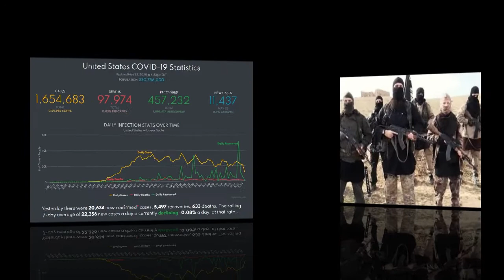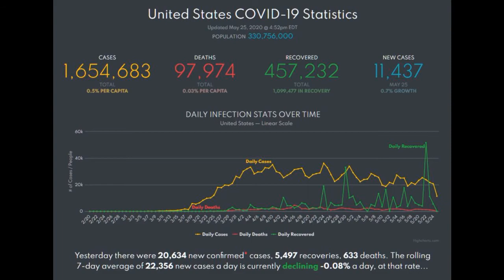Điểm tin thế giới ngày Chủ nhật 24 tháng 5 năm 2020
Võ Thái Hà tóm lược
Nước Mỹ tưởng niệm ngày Lễ Chiến Sĩ Trận Vong trong tĩnh lặng
Mỹ thử nghiệm đại trà vac-xin ngừa Covid-19
Trung Quốc cắt sóng BBC khi đài này đề cập đến ‘luật an ninh Hồng Kông’
Tỷ lệ tử vong với bệnh nhân Covid-19 có triệu chứng: 0.4%
Nam Mỹ là tâm dịch Covid-19 mới
Hai thủ lĩnh ISIS tại ‘khu vực’ đã thiệt mạng trong cuộc đột kích ở Syria
Ông Trump yêu cầu mở cửa trở lại nhà thờ
Dân Hồng Kông xuống đường biểu tình phản đối dự luật an ninh
Kim Jong-un có thể vẫn ở Wonsan
Anh muốn loại bỏ Huawei khỏi mạng 5G
Triều Tiên: Kim Jong-un điều khiển phiên họp Quân ủy Trung ương thảo luận ‘tăng cường răn đe hạt nhân’
Trung Quốc mua lượng lớn cổ phần của hãng hàng không Na Uy
Trung Quốc có thể thành lập cơ quan tình báo Hồng Kông
Mỹ phản đối Trung Quốc chặn các chuyến bay của Hoa Kỳ
Cựu thống đốc Anh nói Trung Quốc đã phản bội Hồng Kông
Nhà lập pháp Ukraine bị bắn chết trong văn phòng của mình